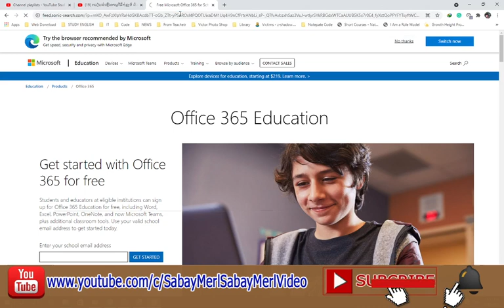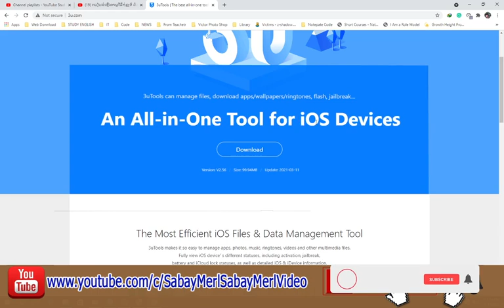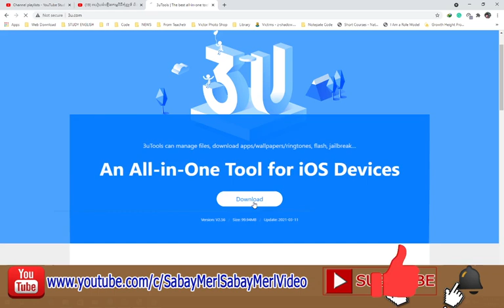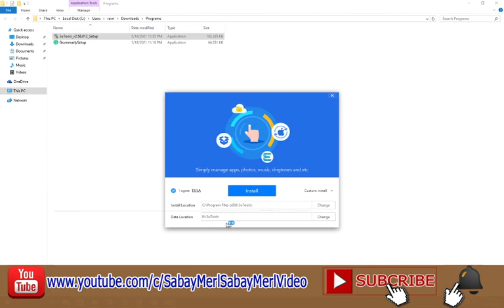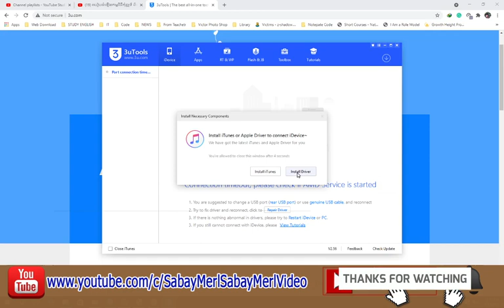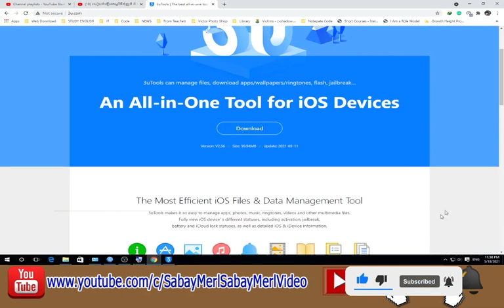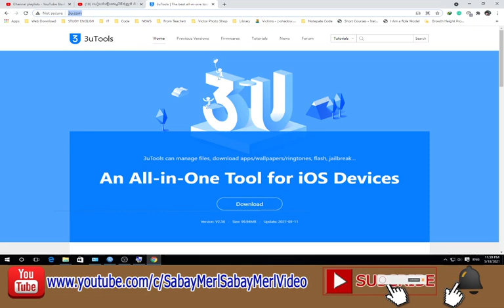How to install 3uTool 2012 last version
សូមស្វាគមន៍មកកាន់ Channel Sabay Merl Videos